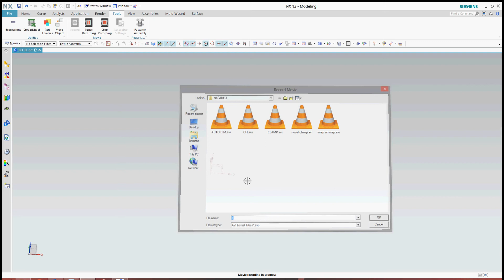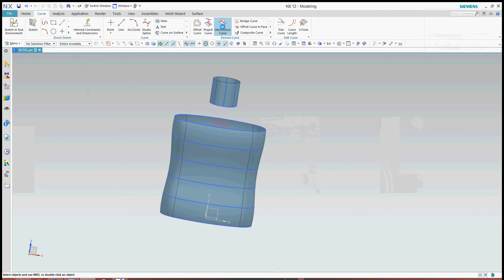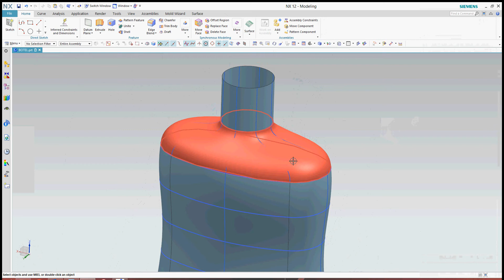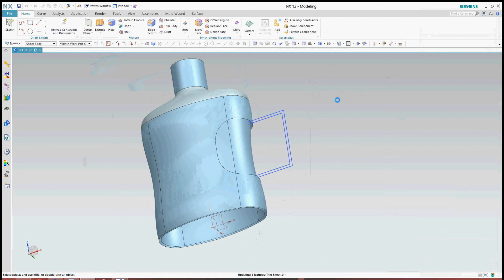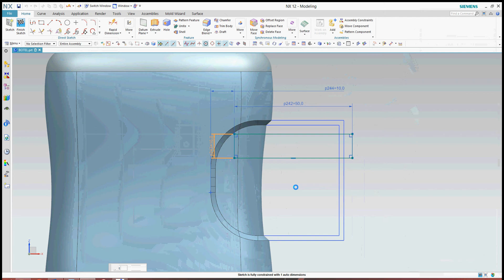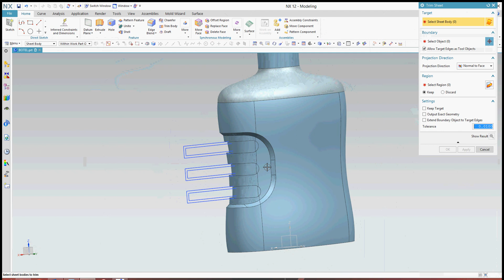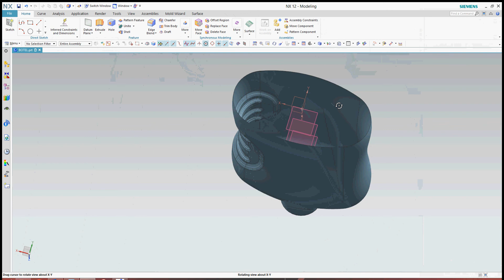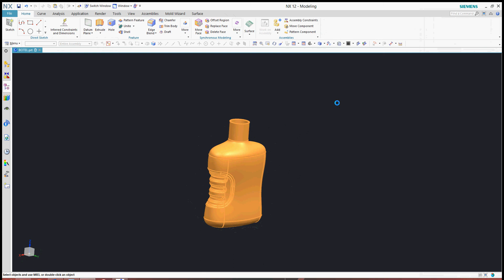How to make bottle in nx | nx surface command | more about design | nx advance surface command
Hello dosto nx ke under bottel kaise bnate hai is video  dekh Kar Sikh skte ho
How to make bottle in nx | nx surface command | more about design | nx advance surface command  nx Siemens software nx cam nx cad nx macheing nx mechanical nx injection molded ,nx plastic molds  nx tutorial